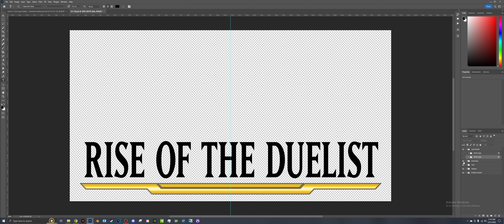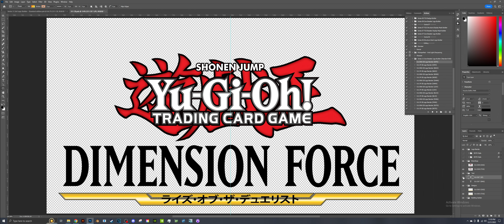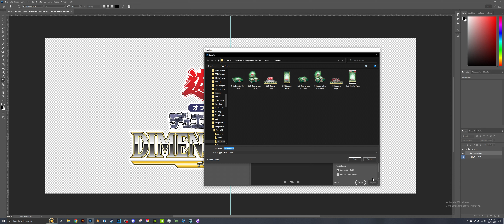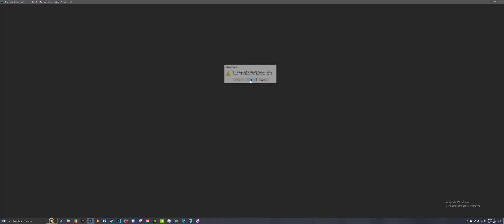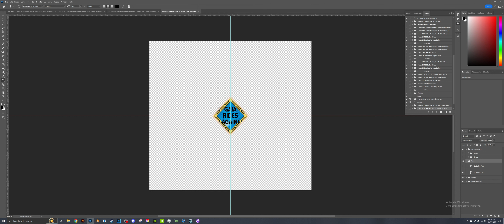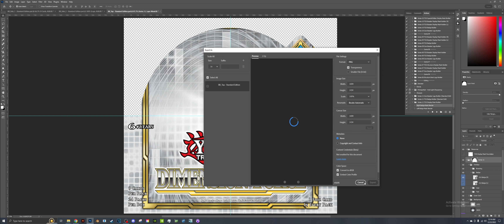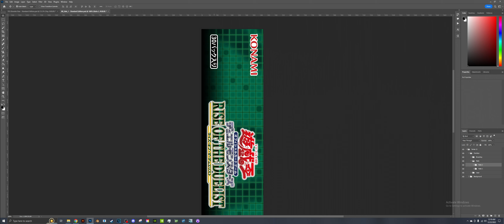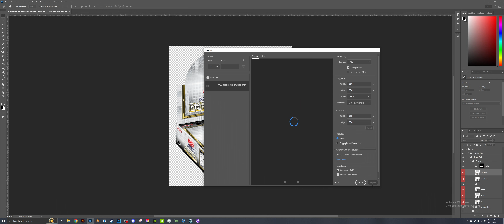Yu-Gi-Oh! - Series 11 Booster Set Template Tutorial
Instructional video on how to properly use my templates.